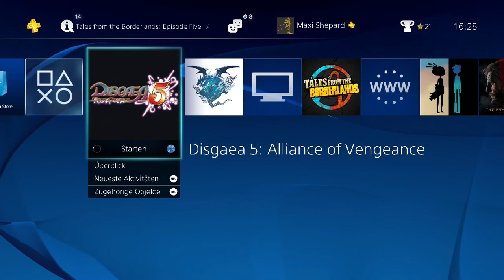#5 Seraphina's Träume-Let's Play Disgaea 5 Alliance of Vengeance (DE/HD/Blind)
Disgaea 5: Alliance of Vengeance [PS4/Deutsch/HD/Blind]
Release: 2015
Entwickler: Nippon Ichi Software
Publisher: NIS America

Spielbeschreibung
In Disgaea 5: Alliance of Vengeance dreht sich alles um das Thema Rache und Rebellion. Der teuflische Overlord Void Dark hat bereits mehrere Netherworlds während seines Eroberungsfeldzuges in Schutt und Asche gelegt und überzieht das Land mit Terror und Versklavung. Der junge Dämon Killia schwört Rache und stellt sich ihm und seiner übermächtigen Armee entgegen.